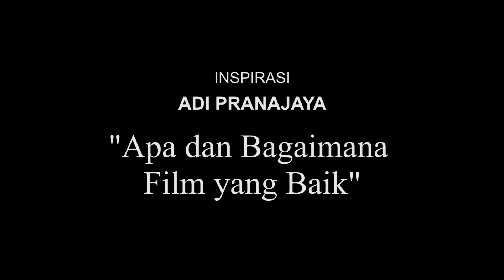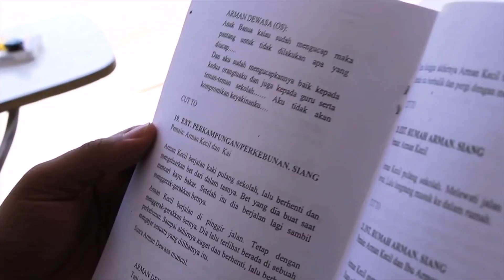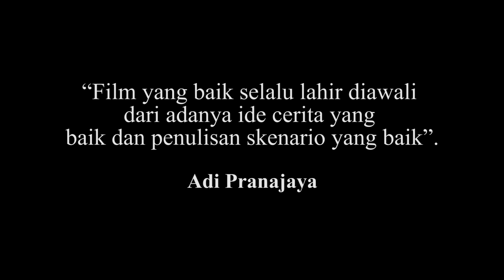Inspirasi Adi Pranajaya - Apa dan Bagaimana Film yang Baik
Menjelaskan tentang bagaimana tahapan-tahapan lahirnya sebuah film cerita yang baik